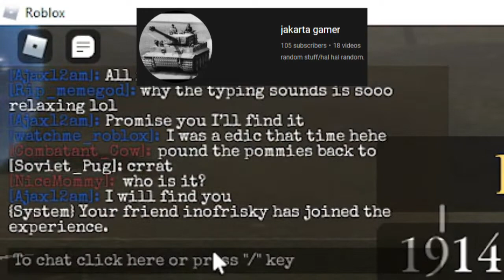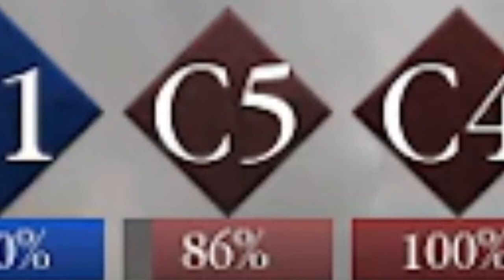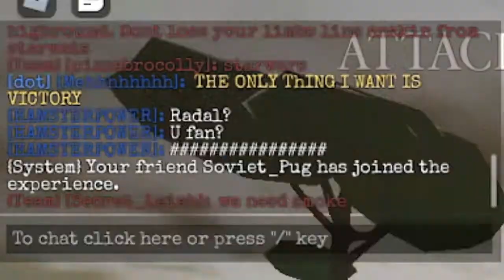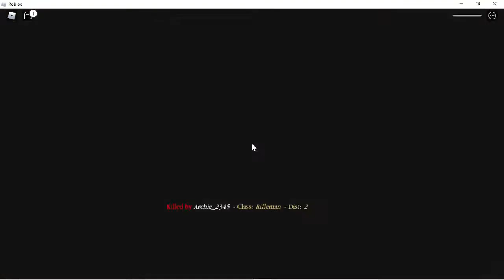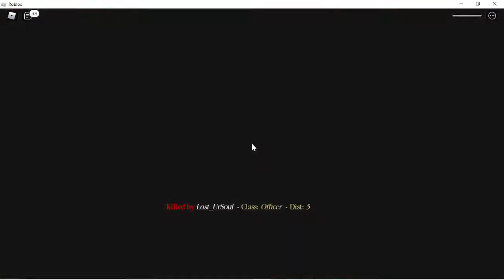Ein Episches Verwurzeltes Gameplay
haha Mp18 and wex flamethrower go wrrrrrrrrrrrrrrrrrrrrrrrrrrrrrrrrrrrrrrrrrrrrrrrrrrrrrrrrrrrrrrrrrrrrrrrrrrrrrrrrrrrrrrrrrrrrrrrrrrrrrrrrrrrrrrrrrrrrrrrrrrrrrrrrrrrrrrr

musik
Pathfinder by Michael Giacchino
Sewers Under Stalingrad by Michael Giacchino
Hiel Dir Im Siegerkanz by Hienrich Harries
Perpetuum mobile, pt.2 by Gaijin Entertainment
Miitomo shop by PurpleGUI
88Ridge Approaching Ridge by Graem Revell
Our Brothers Have Seen it all by Gaijin Entertainment
Libya Crusader charge by Graem Revell
Downtown Sniper Tension by Graem Revell
Advance Australia by Gaijin Entertainment
Eder dam by Michael Giacchino
Dreiton by C418

zeitstempel
0:00 Einleitung
0:26 Schlacht an der Somme
10:44 Schlacht von Verdun
33:29 Ausgang